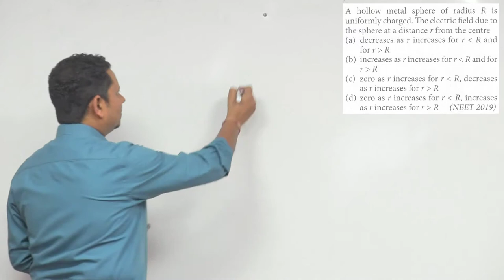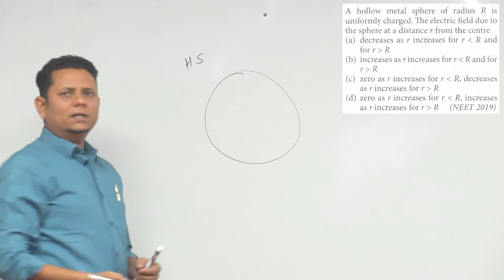A hollow metal sphere of radius R is uniformly charged. The electric field due to the sphere at a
A hollow metal sphere of radius R is uniformly charged. The electric field due to the sphere at a distance r from the center